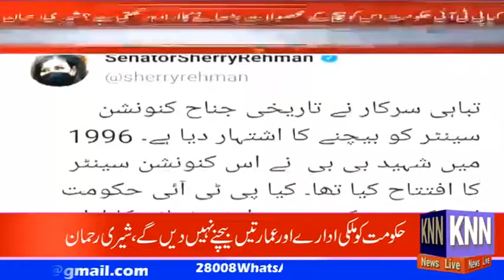Sherry Rehman Warned PTI Government KNN NEWS LIVE 08 MAY 2021